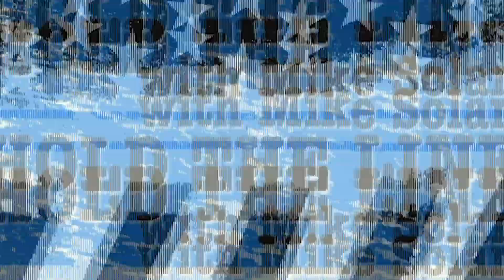#29 - Woke University with Professor Cliff Mass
In this episode Mike sits down with professor and atmospheric scientist Cliff Mass to discuss how wokeness has infected universities like the University of Washington and how it has affected public safety in the Pacific Northwest and across the country.  Cliff also recounts his own battle against cancel culture.